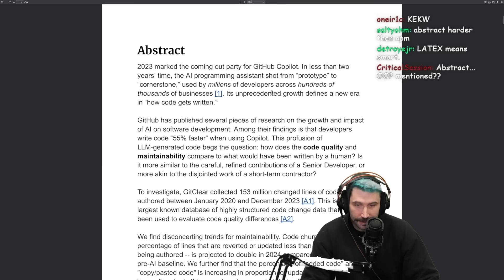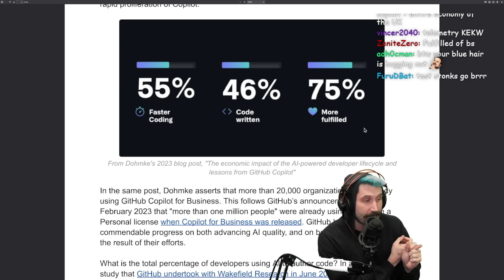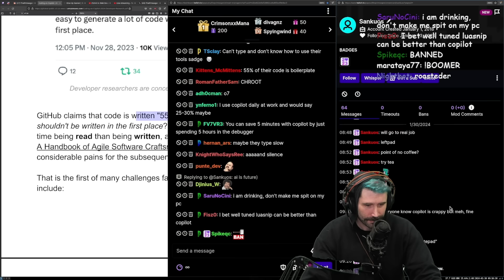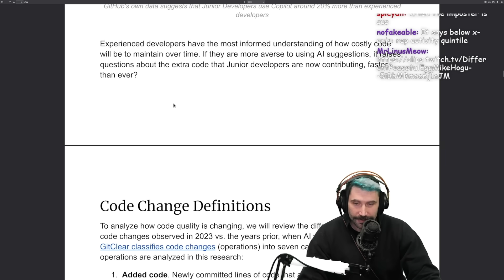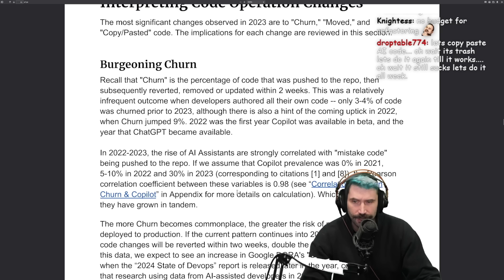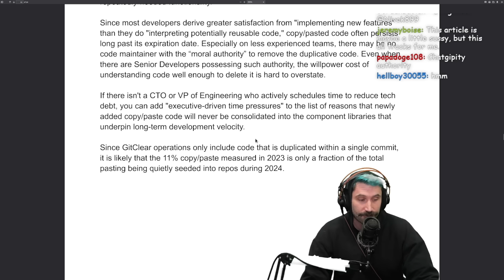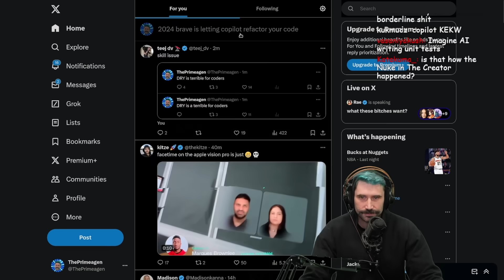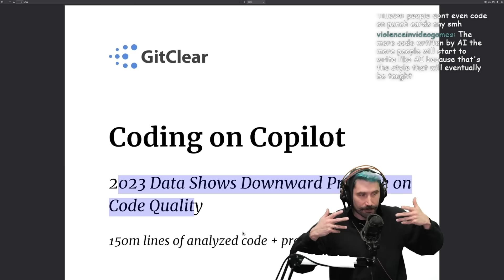GitHub CoPilot Is Ruining Code Quality | Prime Reacts